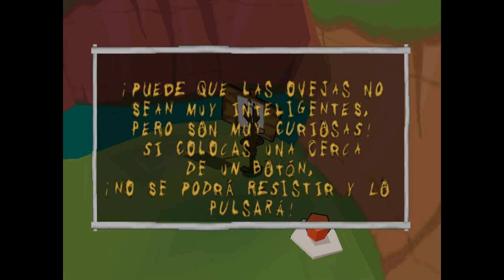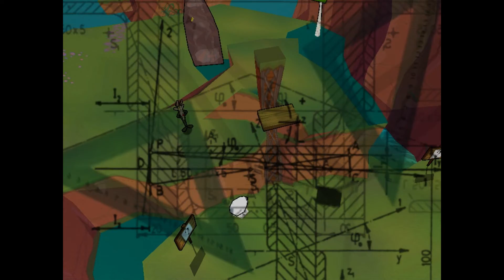Consigue el Rebaño - Nivel 2 Sheep Raider - Tonkatoon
Vamos a jugar un juego de estrategia llamado Sheep Raider, Sheep dog and Wolf o Looney tunes: perro y lobo, estrenado en 2001, es un juego donde lo único que tenemos que hacer es robar las ovejas que están a cargo del perro Sam, durante el camino se van ir complicando las cosas y es ahí donde tenemos que utilizar los elementos que están distribuidos en el mapa.

--- Visita Amazon ---

Al COMPRAR mediante este enlace, ME AYUDAS A MÍ para poder seguir trayendo contendido al canal, y a ti NO te generan ningún costo extra.

Unete a mi CREW para jugar GTA V conmigo en PC

Me gusta subir videojuegos como GTA V, cosas de tecnología, y a veces subo también video blogs.